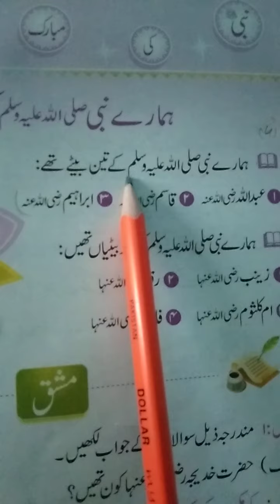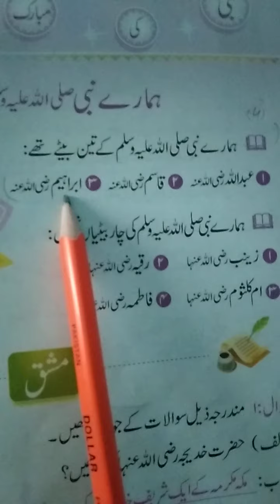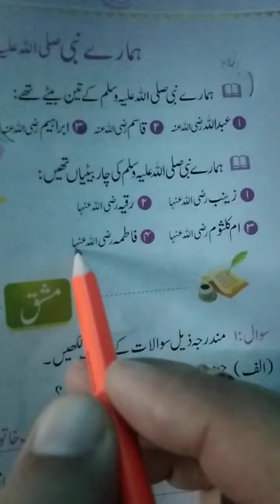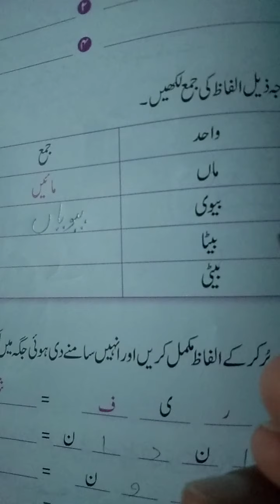Grade 2: Islamiyat: Pg # 78,79 lrn /The Message School Sialkot Afaq Syllabus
Sep21 The Message School Sialkot Afaq Syllabus